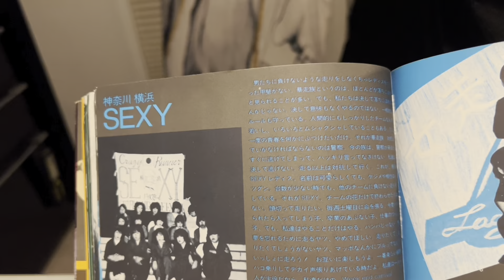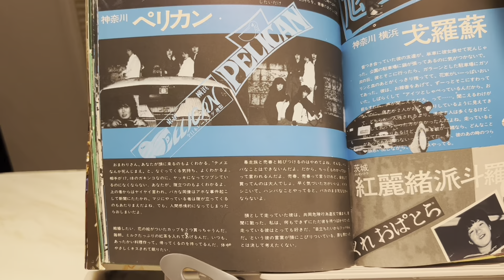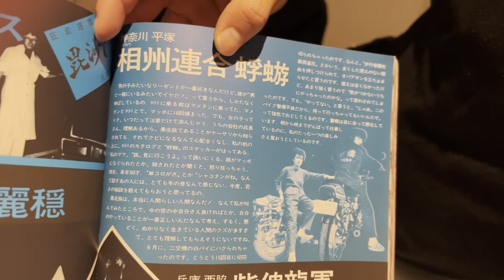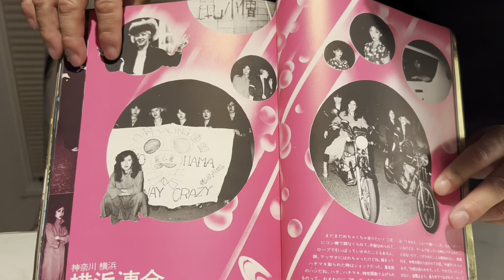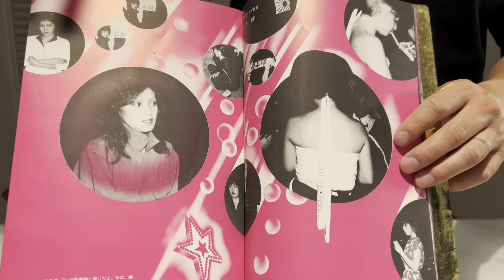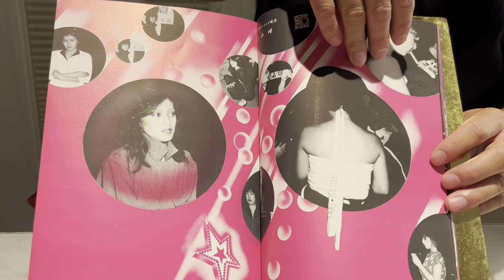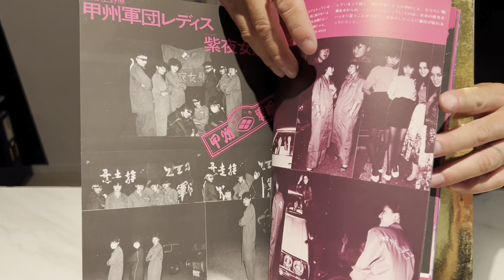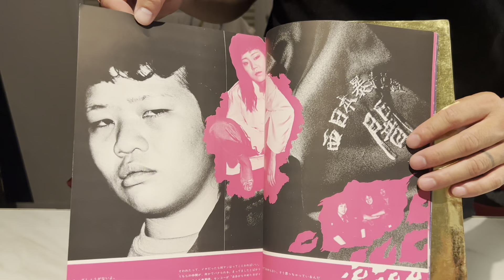【横浜連合】相州連合や藤沢の昭和のレディースいかつすぎない？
関連動画